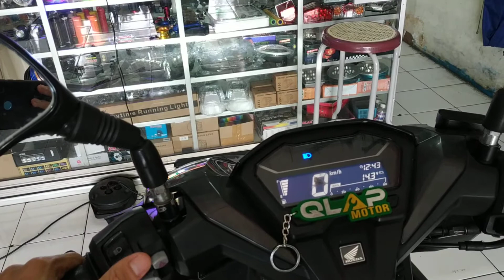UPGRAGE HOLDER/SAKLAR DI VARIO125NEW/VARIO150NEW. ORDER WA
Belanja langsung?